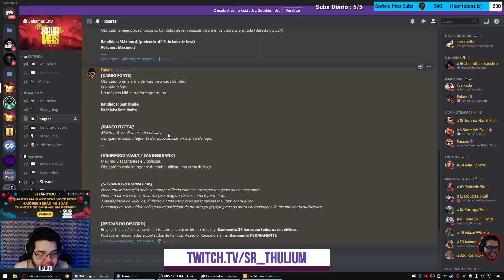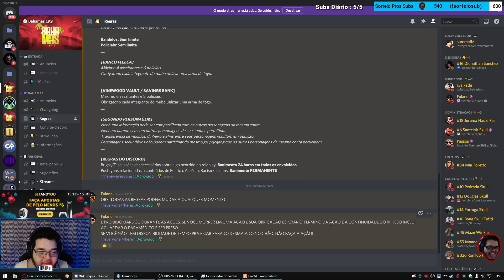BAILÃO NA NOVA FAVELA DO BRKK, NOVAS REGRAS DO BAHAMAS, LARANJAS X PM - MELHORES CLIPES GTA RP #167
ESSE VIDEO ERA PARA SER POSTADO NA MANHA DO DIA 10/01, MAS POR PROBLEMAS DE INTERNET SÓ PODE SER POSTADO AGORA!

CANAIS PARCEIROS

CONTATO
DISCORD: F8 QUIT CLIPS RP#7034